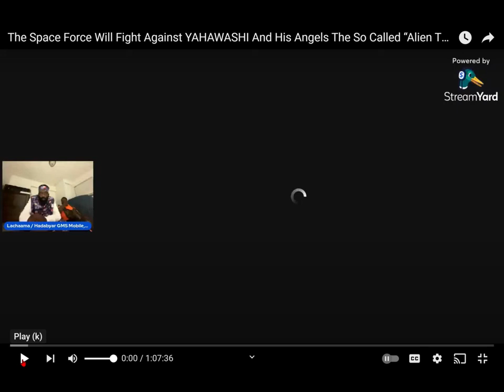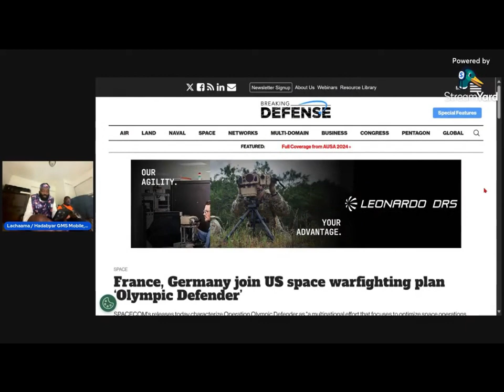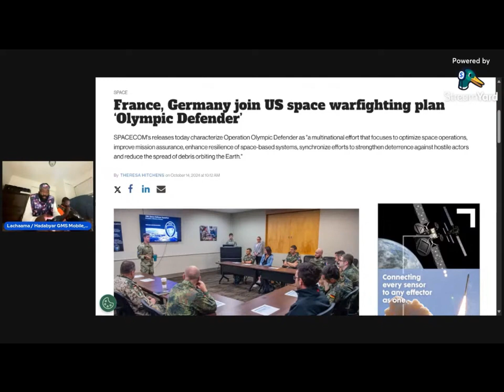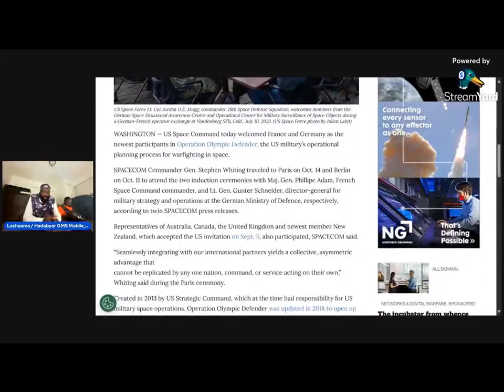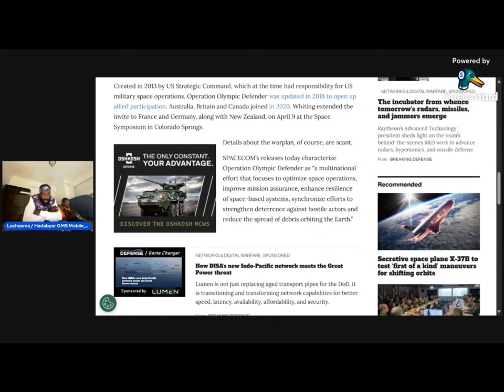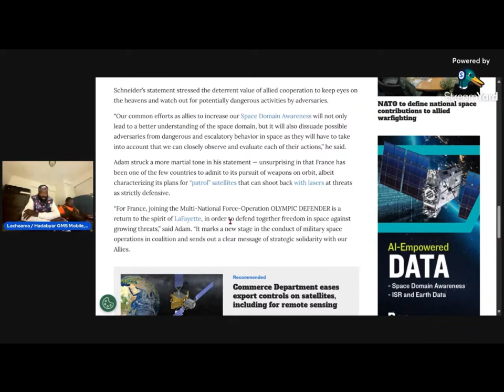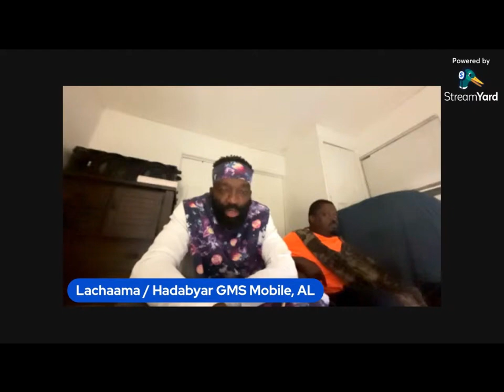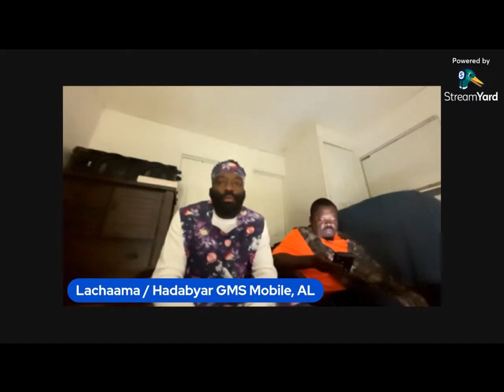The Space Force Will Fight Against Yahawashi And His Angels, The So Called "Alien Threat"